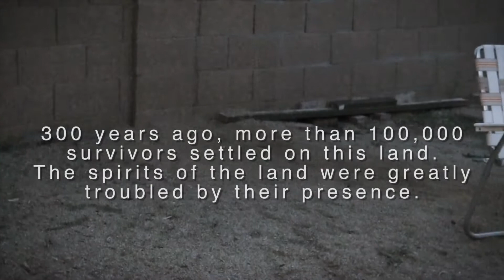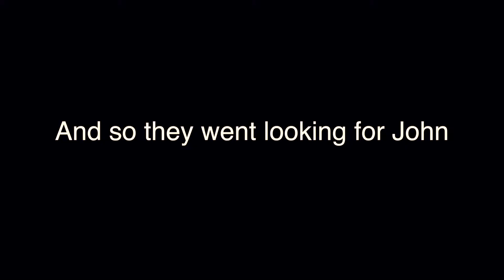Survivor: IAP Edition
a college short film project done by some students at ASU West